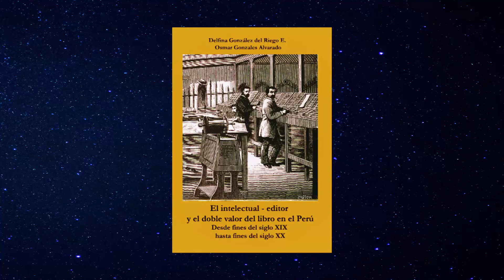El intelectual-editor y el doble valor del libro en el Perú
Entrevista al sociólogo Osmar Gonzales Alvarado por Ricardo Ayllón en torno a la publicación de "El intelectual-editor y el doble valor del libro en el Perú" obra en la que se muestra la interacción entre la actividad intelectual y la realización de proyectos editoriales en el quehacer de  algunos intelectuales peruanos que desde fines del siglo XIX y durante todo el siglo XX realizaron un valioso trabajo como editores, mostrando así el libro en su doble valor, como elemento cultural que difunde conocimiento, y como mercancía que se vende y adquiere en el mercado.